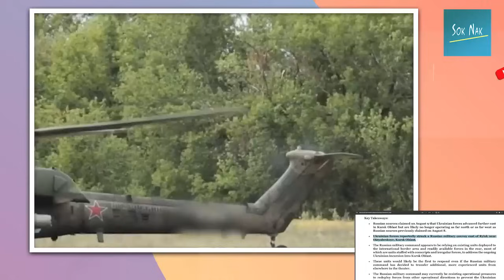ទាហានអ៊ុយក្រែនបន្តរុលទៅមុខ បច្ចុប្បន្នភាពរុស្ស៊ីនៅអ៊ុយក្រែនត្រឹមថ្ងៃទី១០ ខែសីហា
Image Courtesy: AP/Reuters/AFP
Hats off to the Original Photographer!

Tune in to Sok Nak Channel on YouTube.
Heartfelt gratitude to our loyal followers – your shares keep us going.